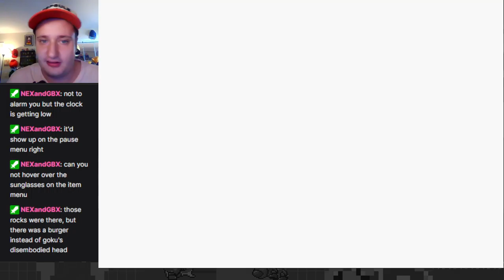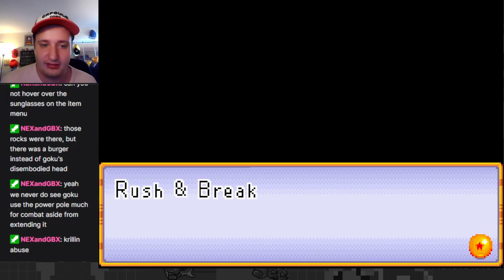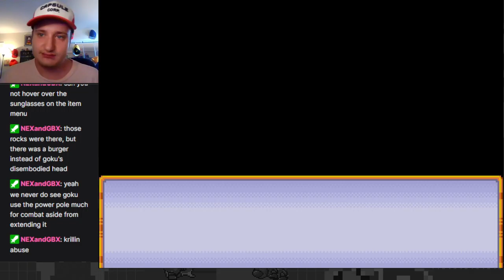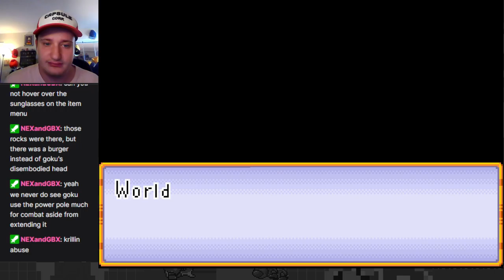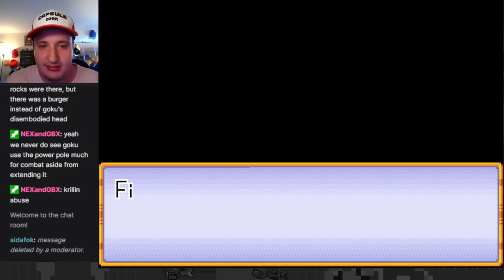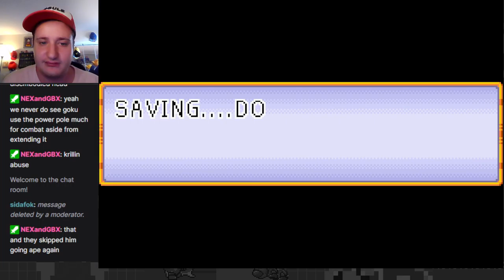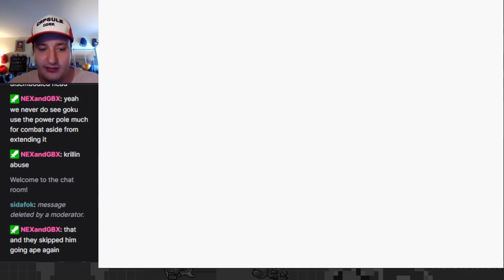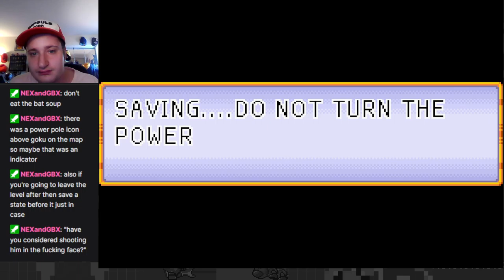The Strongest Under The Heavens! Muscle Tower Mission! - Dragon Ball: Advanced Adventure Part 2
Surprise visit to a classic Dragon Ball game I never played, in light of the recently released Dragon Ball Super: Super Hero movie! In this episode, we train with Master Roshi, fight in Goku's first ever World Martial Arts Tournament, and fight the Red Ribbon Army in Muscle Tower and against General Blue!